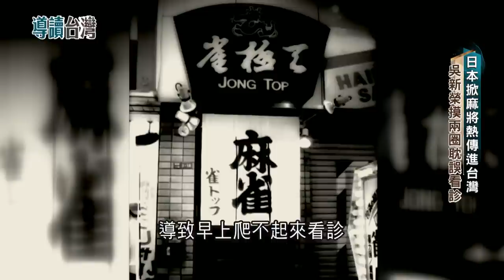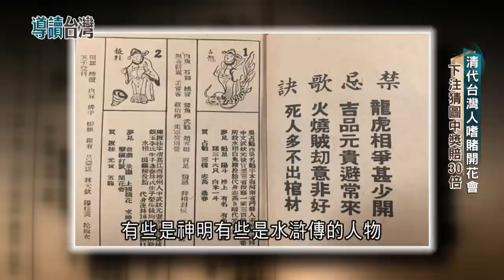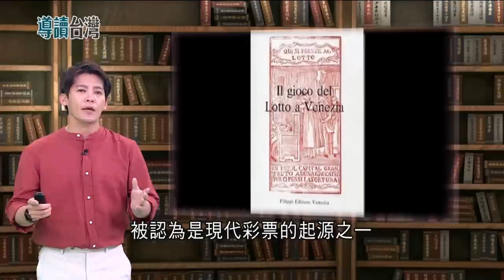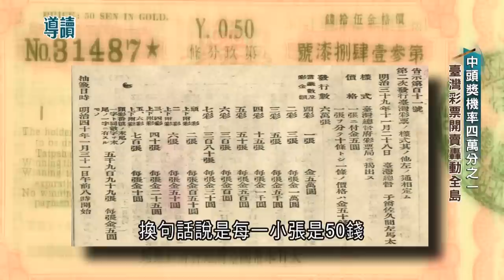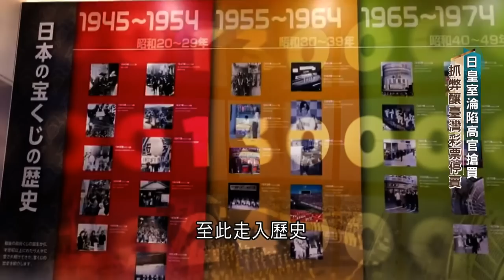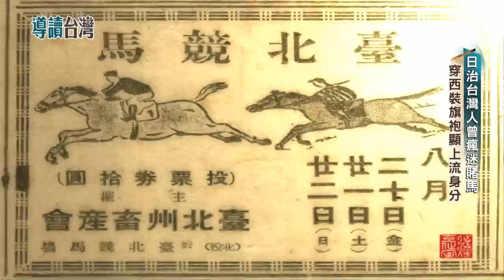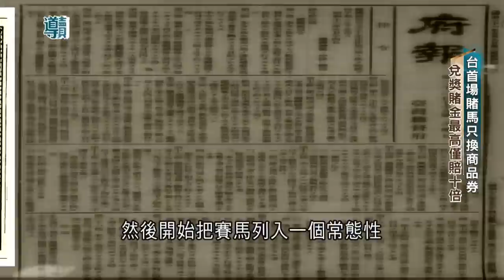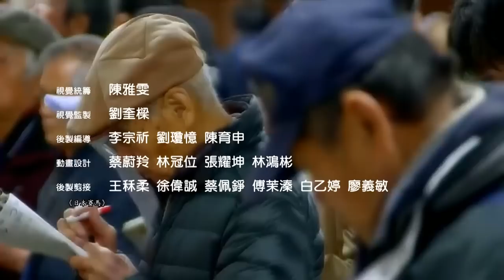麻將.賭馬.下注征服仕紳階層! 麻將流傳歐美征服西方列強 更風靡台灣百餘年 林獻堂更將麻將作為社交活動 "麻雀女郎"職務衍伸蔚為風潮｜謝哲青 主持｜【導讀台灣】20230507｜三立新聞台